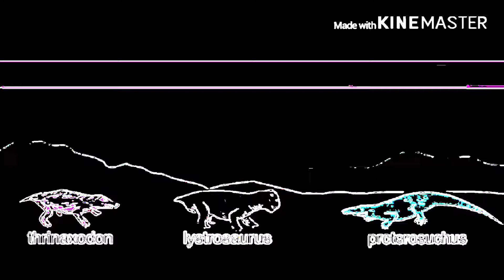Jr Pac-Man They Escape In Slow Motion